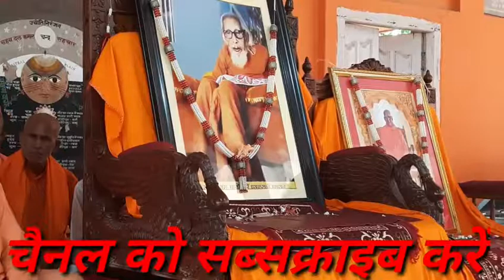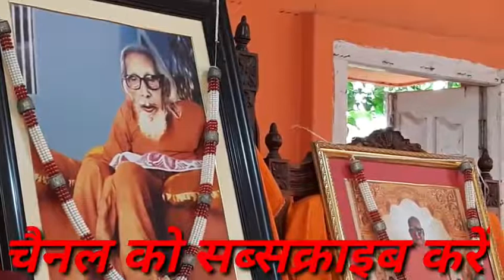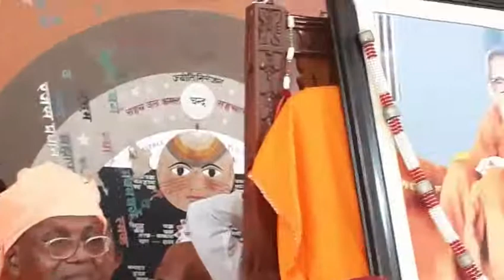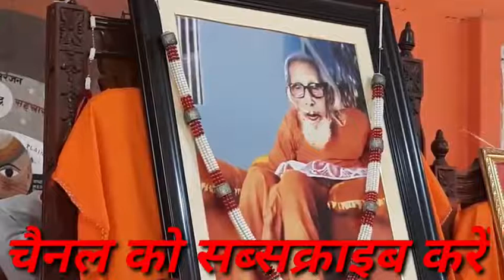ध्यान भजन में मन को कैसे लगाए_ डाॅ_स्वामी_विवेकानंद_जी_महाराज_30July 2021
सद्गुरु महर्षि मेंही परमहंस जी महाराज